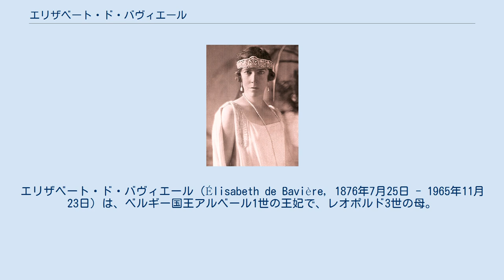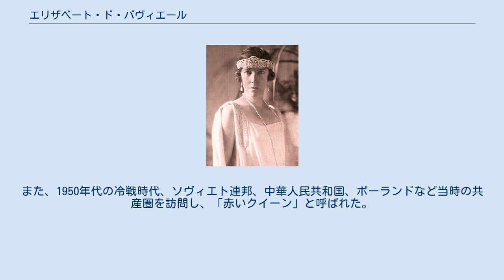エリザベート・ド・バヴィエール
エリザベート・ド・バヴィエール（Élisabeth de Bavière, 1876年7月25日 - 1965年11月23日）は、ベルギー国王アルベール1世の王妃で、レオポルド3世の母。
全名はエリザベート・ガブリエル・ヴァレリー・マリー（Élisabeth Gabriele Valérie Marie）。
 父はバイエルン公カール・テオドール、母はポルトガルの廃王ミゲル1世の娘マリア・ジョゼ（マリア・ヨーゼファ）である。
 バイエルンで生まれる。
オーストリア皇后エリーザベトの姪であり、彼女の名前を取って名付けられた。
また、最後のオーストリア皇后ツィタとはともに母方の従姉妹に当たる。
 1900年に後のアルベール1世と結婚した。
 1940年から1944年まで、ナチス・ドイツ占領下にあったベルギーで、エリザベートは自身のドイツとのつながりと影響力を巧みに使い、ナチスに捕らわれたユダヤ系の子供たち約100人を強制収容所送りから救った。
この功績を称え、戦後イスラエル政府から諸国民の中の正義の人 に列せられた。
また、1950年代の冷戦時代、ソヴィエト連邦、中華人民共和国、ポーランドなど当時の共産圏を訪問し、「赤いクイーン」と呼ばれた。
 旧広島音楽学校のパトロンとなり、エリザベト音楽大学の校名の由来となった。
 夫との間に2男1女をもうけた。